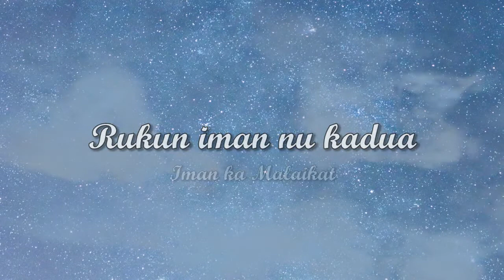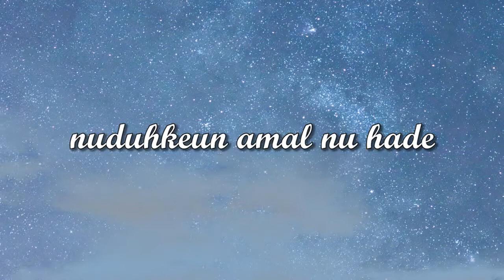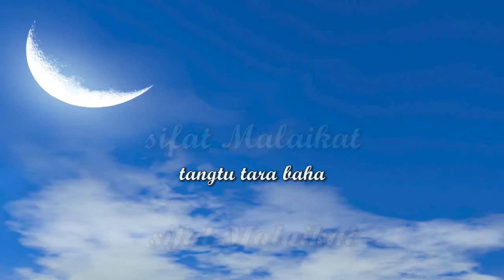Minus One - Iman Ka Malaikat - Yus Wiradiredja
Album musik etnik Islami " Pancering Hirup " ath_Thawaf tahun 2003
Iman Ka Malaikat
Vokalis : Yus Wiradiredja
Backing Vokal : Deti Setiasih, Iin Mulyani, Herni Kaka Lutini, Ami Rahmiani,  Wiwid Karwidin, Hadi Kusmayadi, Pepen Sumpena
Musisi:
Didi Wiardi (kacapi rincik), Acol (kacapi siter), Deni epen (kacapi siter ) Yadi Piteuk (biola),  AsepTatoz (bass guitar), Mumuh Musyaidin (kendang+perkusi), Jajang Japnol (suling), Agus Apit (cello 1) Ihchanudin (cello 2)

Studio Rekam  Air Bandung
Manager Produksi : endang sarif
editing vidio: Abuy
image credit: NASA/ESA/Hubble